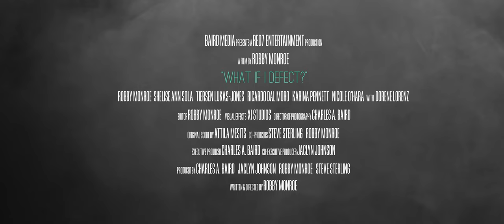What if I Defect | OFFICIAL TRAILER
When his fiancée leaves him, Daniel Carmichael must confront the reality that the god who once spoke to him directly may be little more than illusory.